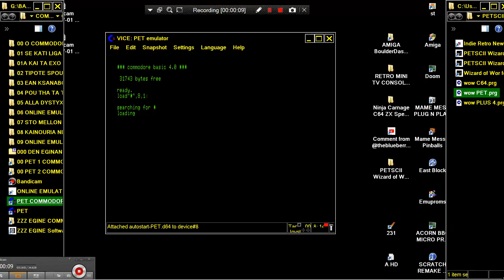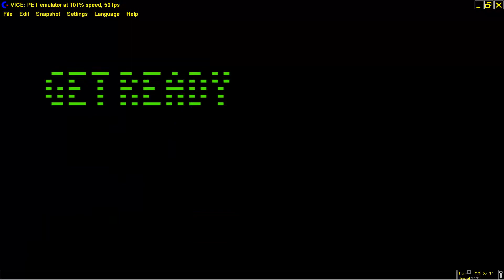COMMODORE CBM PET SUPERPET 2001 PETSCII Wizard of Wor By KO KO74 ALSO FOR C64 Plus 4 C 232 264 16 11